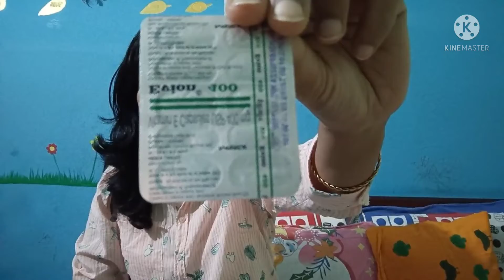Hair serum for shiny and strong hair..अपने बालो को चमकदार और मजबूत बनना हुआ आसान ll 🙏😊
If you have any doubts or questions  then please comment me in the comments section